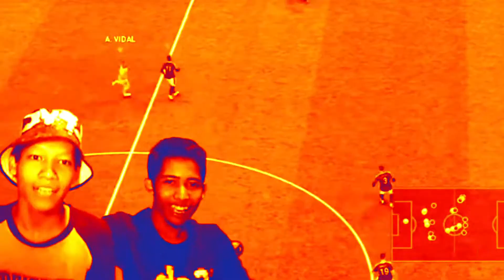ANYBODY WHO DOESN'T GIVE ME TREATS (New World - Treasure Log) ONE PIECE PIRATE WARRIORS 4